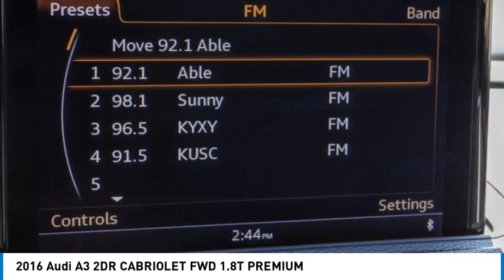2016 Audi A3 POWAY CHULAVISTA NATIONALCITY LAMESA CARLSBAD 659FK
2016 Audi A3 2DR CABRIOLET FWD 1.8T PREMIUM

AARON PERRY FORD PROUDLY SERVING POWAY, CHULA VISTA, NATIONAL CITY, LA MESA, CARLSBAD, AND SURROUNDING SOUTHERN CALIFORNIA LOCATIONS. THIS WHITE 2016 Audi A3 IS EQUIPPED WITH A Engine: 1.8 TFSI 4 Cylinder 170 HP, AUTOMATIC TRANSMISSION, AND RECEIVES AN ESTIMATED 24 City/35 Hwy MPG. OR VISIT US AT 12740 POWAY RD, POWAY, CA 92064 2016 Audi A3 2DR CABRIOLET FWD 1.8T PREMIUM ***NON-SMOKER***, ***CLEAN CARFAX***, ***LEATHER AND LOADED***, ***LOW MILES***, ***BACK UP CAMERA***, Exterior Parking Camera Rear, High intensity discharge headlights: Xenon plus, Leather Seating Surfaces, Radio: Audi Concert AM/FM/1CD Player, Wheels: 7.5 x 17 5-Spoke-Star-Design. Odometer is 34548 miles below market average! Awards: * 2016 IIHS Top Safety Pick+ * 2016 KBB.com 10 Best Luxury Cars Under $35,000 Stock #: 659FK | VIN: WAU67LFF9G1001913 | 2016 Audi A3 2dr Cabriolet FWD 1.8T Premium POWER WINDOWS ALLOY WHEELS Aaron Ford of Poway